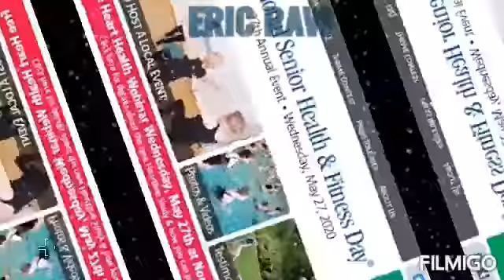National Senior Health and Fitness Day | ERIC RAVI | 2020